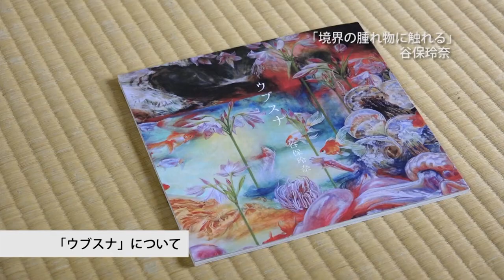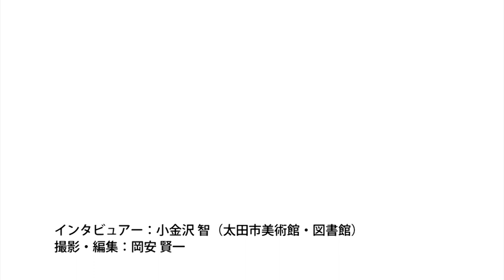「現代日本画へようこそ」出品作家インタビュー④谷保玲奈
太田市美術館・図書館で開催された開館1周年記念　佐久市立近代美術館コレクション＋「現代日本画へようこそ」（2018年5月3日～6月10日）に合わせて制作した出品作家インタビューです。

■谷保玲奈（たにほ・れいな）
1986年、東京都生まれ。2010年、多摩美術大学絵画学科日本画専攻卒業。2012年、多摩美術大学大学院美術研究科絵画専攻日本画領域修了。2014年、大原美術館のレジデンスプログラム「ARKO2014」招聘作家として、倉敷で滞在制作。同年、五島記念文化財団の第25回五島記念文化賞美術新人賞を受賞し、10月より1年間スペインにて海外研修を行う。第10回佐藤太清公募美術展特選（2010年）、碧い石見芸術祭2011美術大学選抜日本画展浜松市長賞（大賞）（2011年）、第6回東山魁夷記念日経日本画大賞選考委員特別賞（2015年）、第52回神奈川県美術展神奈川県立美術館賞（2016年）など受賞多数。海洋生物や植物を主なモティーフとして、それら一様ではない生きとし生けるものを一つの画面内に集合させることで、独自の生命観を鮮やかな色彩で描き出している。近年の主な展覧会に、「ARKO2014　谷保玲奈」（大原美術館、2014年）、「谷保玲奈展―ウブスナ―」（日本橋髙島屋美術画廊X、2017年）、「収蔵品展　日本画、新しき風にのせて」（佐久市立近代美術館、2017年）、「New Artist Picks谷保玲奈展―共鳴」（横浜美術館アートギャラリー1・Caf é小倉山、2018年）など。

名称　　：開館1周年記念　佐久市立近代美術館コレクション＋「現代日本画へようこそ」 会期　　：2018年5月3日（木・祝）〜6月10日（日）／34日間
 ※前期（5/3～5/20：16日間）、後期（5/22～6/10：18日間）
※第2章は、平山郁夫と東山魁夷をのぞく作家は、前期・後期いずれかの展示となります。第1章と特別展示の展示替えはございません。
観覧料　：一般300円

■概要
太田市美術館・図書館では、開館1周年を記念して、平山郁夫《仏教伝来》をはじめ、国内有数の日本画コレクションを誇る佐久市立近代美術館所蔵の戦後以降現代までの名作・大作23点を太田ではじめてご紹介する、佐久市立近代美術館コレクション＋（プラス）「現代日本画へようこそ」を開催いたします。
ともすれば日本画という言葉が想起する絵画のイメージは、歴史的・伝統的なものであり、わたしたちが生きる現代とは縁遠いと思われる方もいるかもしれません。しかし、政治・社会・文化が大きく変容した明治時代、西洋画に対する言葉として生まれた日本画は、作家たちが江戸時代以前の日本絵画のさまざまな技法・様式を折衷・統合、新しい時代の表現を模索する中で、絵画としての同時代性の獲得が目指されたきわめて現代的なものでした。
本展は、長野県の佐久市立近代美術館・油井一二記念館から、多数の作品をお借りして実施するものです。平山郁夫や東山魁夷をはじめとする日本画の歴史に名を残す大家から、これからの表現を切り拓く現代の作家まで、佐久市立近代美術館所蔵の戦後以降現代までの23作家の作品をご紹介します。さらに（プラスして）、市川裕司と内田あぐりが、当館のために新作・旧作を展示、現代の日本画の世界へと力強くいざないます。作家たちが歴史と現在を見つめながら切り拓いてきた、日本画の作品群をお楽しみください。